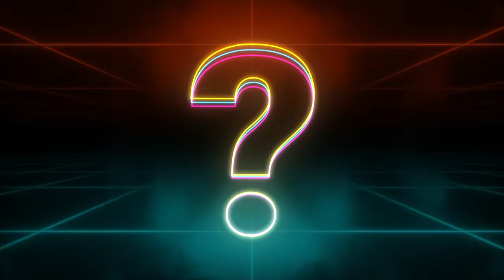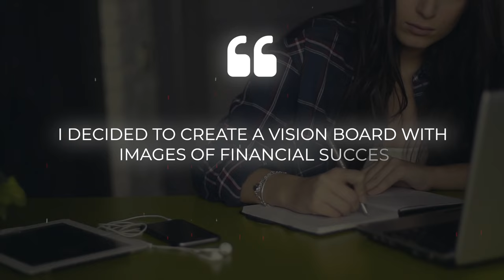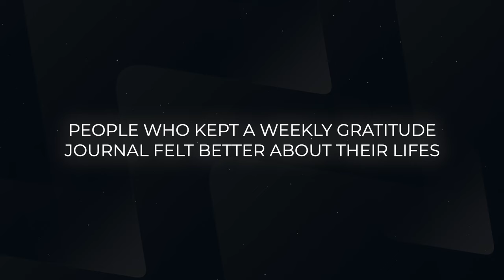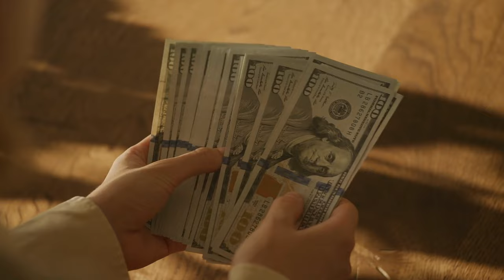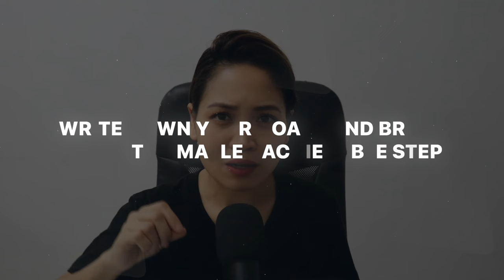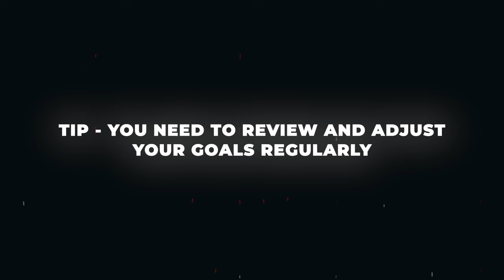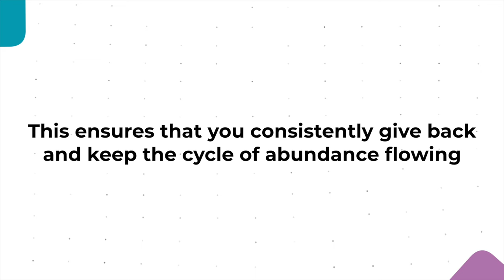5 Ways to Manifest Money Easier & Faster! (99% Accuracy Rate) | Salee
In this video, we're going to explore the question that's been on everyone's mind: How do I become financially free? If you've ever wondered about achieving time and financial freedom, you're in the right place.

The first way to manifest money is by creating a vision board. This powerful tool helps you visualize your financial goals by gathering images and codes that represent the wealth you want to attract. Place your vision board somewhere visible, like your bedroom or bathroom mirror, kitchen whiteboard, or even as a screensaver on your phone. By keeping your goals in mind daily, it motivates and registers in your subconscious mind for success.

📌 Resources:
Camera Sony ZV1
Microphone RØDE Wireless Go II
Softbox Lighting Kit

Learn from my mistakes, follow along, and learn about personal development, personal finance, and mindset.